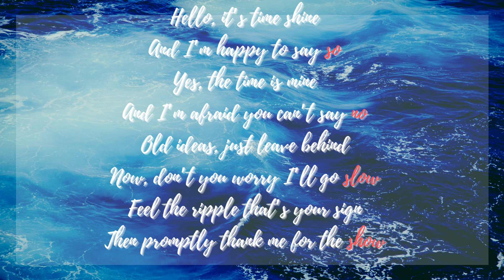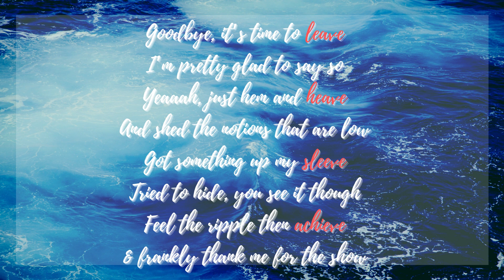DREAMS (BIG) Lyric Video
Dreams (BIG)

Just daydreaming dreams
& they BIG
Before I was a mama
Putting daughters
In dey CRIB
Look down on girls
Cuz we straight from
Adam’s RIB
See my potential
Marked by mole
& it’s BIG

Hello, it’s time shine
And I’m happy to say so
Yes, the time is mine
And I’m afraid you can’t say no
Old ideas, just leave behind
Now, don’t you worry I’ll go slow
Feel the ripple that’s your sign
Then promptly thank me for the show

Just daydreaming dreams
& they BIG
Putting daughters
In dey CRIB
Adam’s RIB
See my potential
Marked by mole
& it’s BIG

Goodbye, it’s time to leave
I’m pretty glad to say so
Yeaaah, just hem and heave
And shed the notions that are low
Got something up my sleeve
Tried to hide, you see it though
Feel the ripple then achieve
& frankly thank me for the show

Just Daydreaming dreams
& they BIG
Putting daughters
In dey CRIB
Adam’s RIB
See my potential
Marked by mole
& it’s BIG